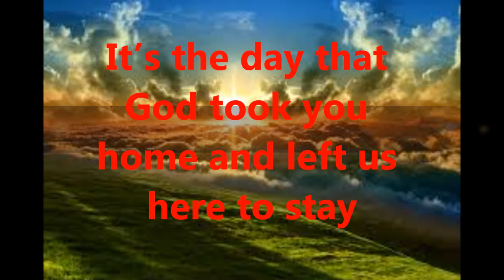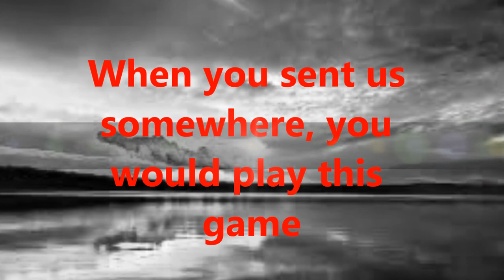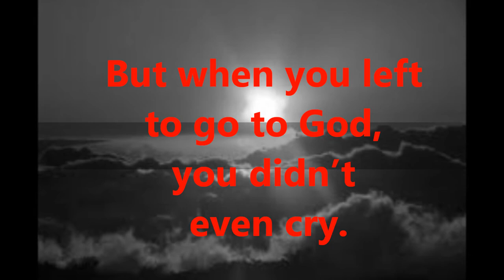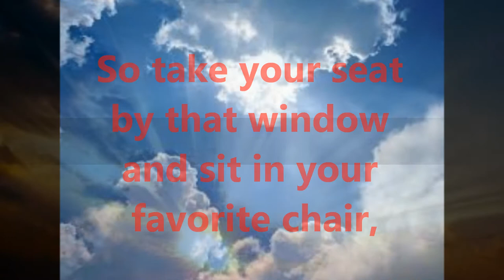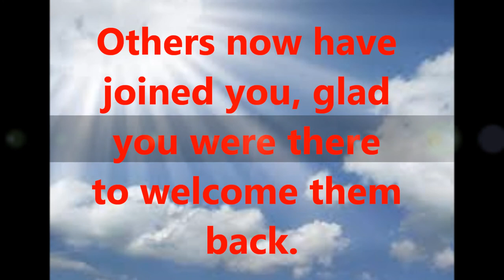Tribute In Memory of William Skinner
On July 8th, 1998 our family chain was broken and our heavenly family was started when my father was called back home. He left us with many wonderful memories. Over the years different family members have written poems in his memory. This particular one is one that my sister Carmel wrote on the first anniversary of his death. I made some slight changes but it is a wonderful tribute to him. 15 years may have passed but the hole he left is still just as big. His spirit is with us and guides us every day for he taught so many lessons. For anyone who is still lucky enough to have their father in their lives, treat him with special care for you will know his value when you see his empty chair.